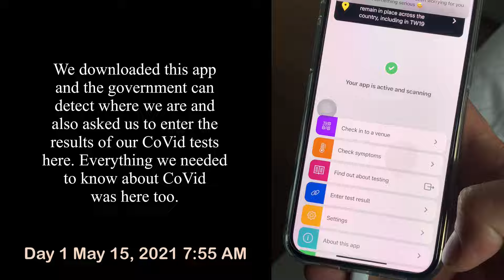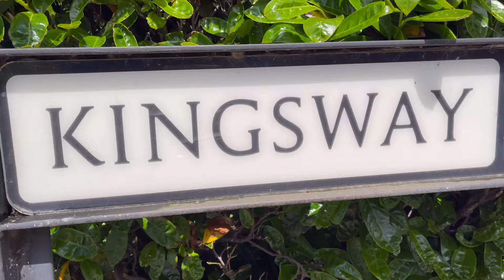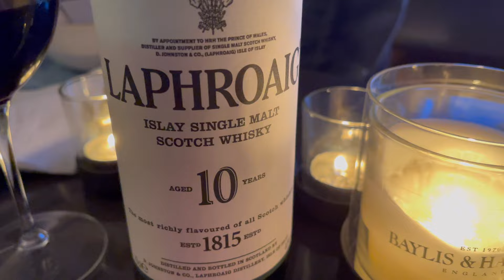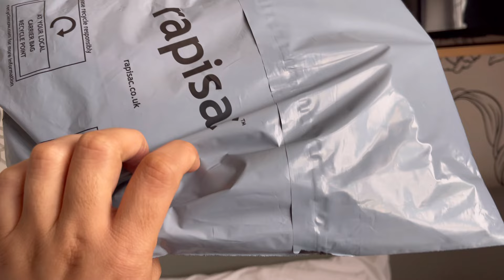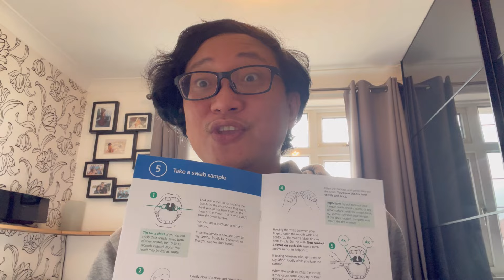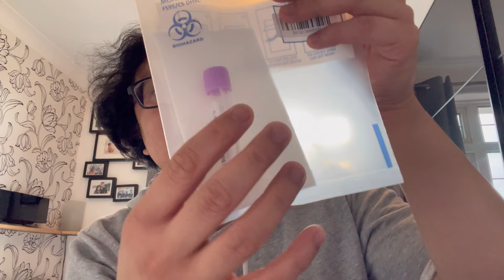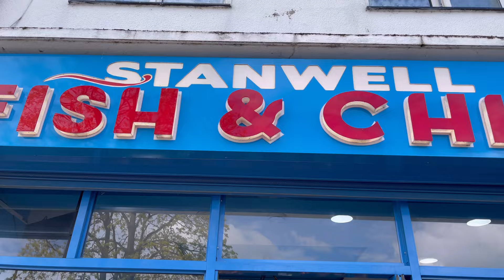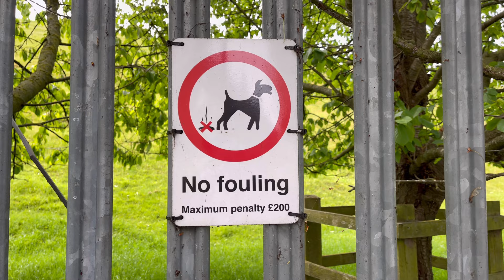How to Become a UKRN My Journey During the CoVid19 Pandemic Part 3: 10 Day Quarantine in London